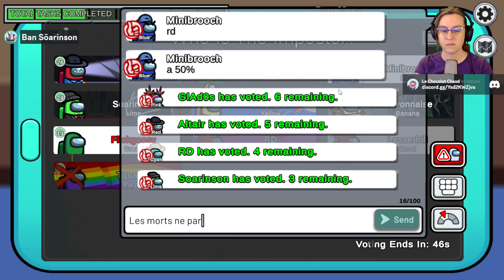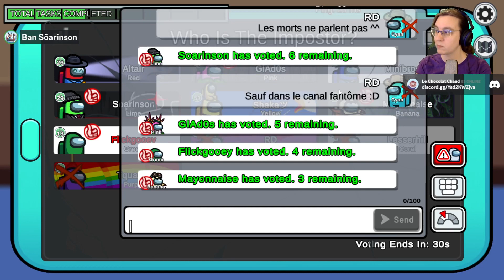JE ME FAIS SAFE EN IMPO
👍 N'oubliez pas d'aimer
💬 Commentez avec passion !
🔄 Partagez à vos proches !